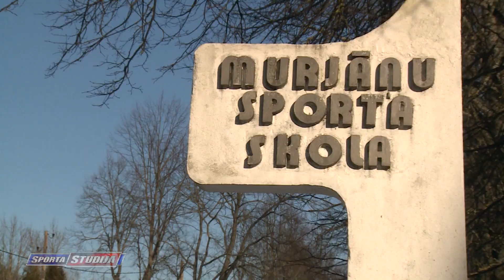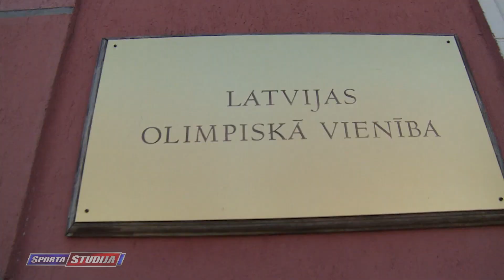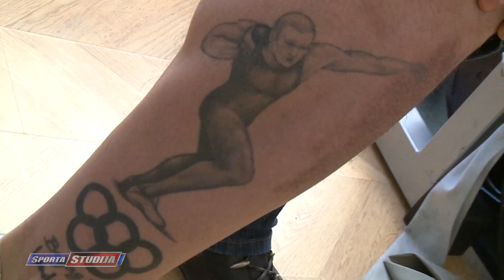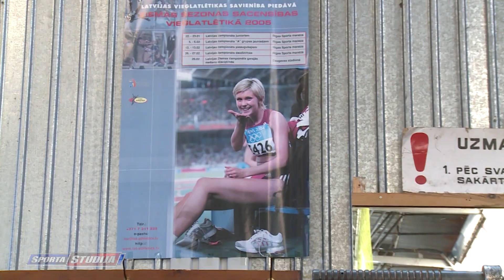Urtāns māca Radevičai grūst lodi